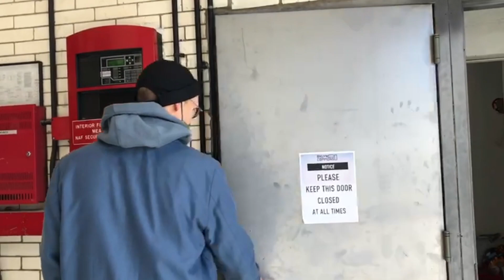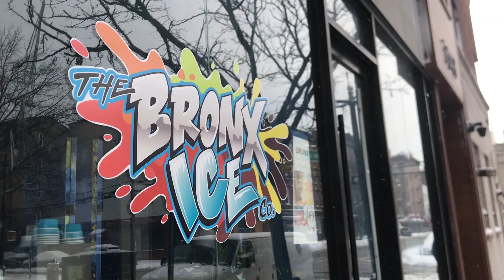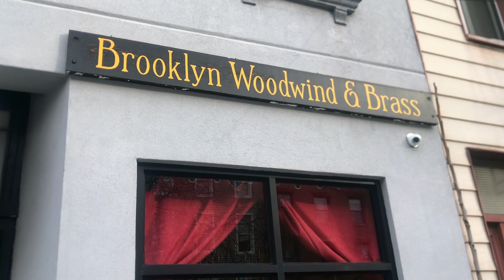Noah's Notes from NYC - Episode 04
Seit 2017 lebt der Jazzpianist Noah Rott in Brooklyn. Der gebürtige Hamburger ist unser JAZZ MOVES-Korrespondent im Big Apple.
In der vierten Episode stapft Noah durch den tiefen Januarschnee und fragt sich: Wie hat sich das Berufsleben der New Yorker JazzerInnen in den letzten 12 Monaten verändert? Die sinkenden New Yorker Mieten reichen längst nicht zum Überleben aus - manche schulen um und werden z.B. SoftwareentwicklerIn.